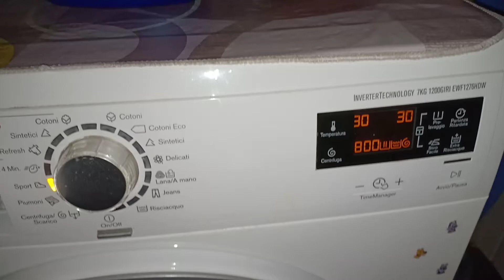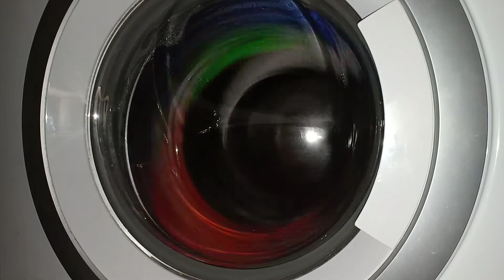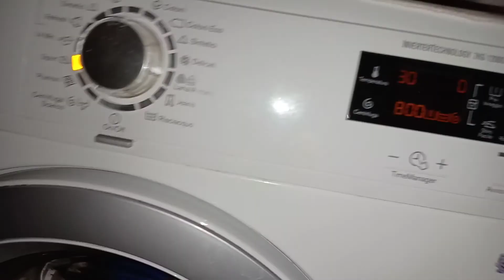Megarefresh on Sports